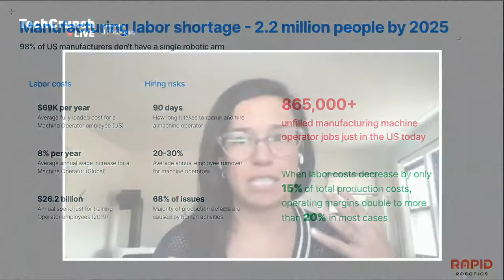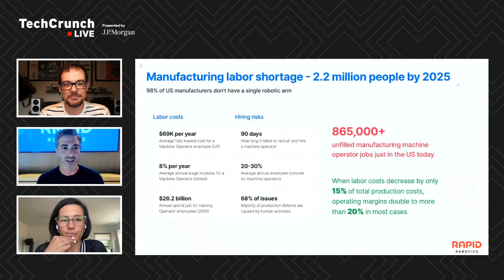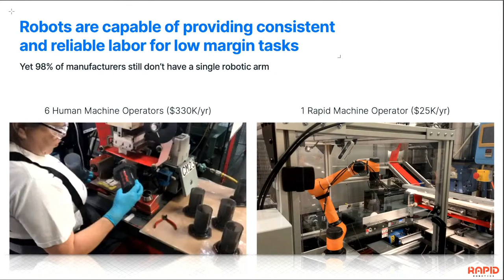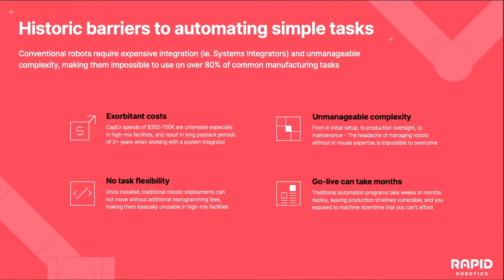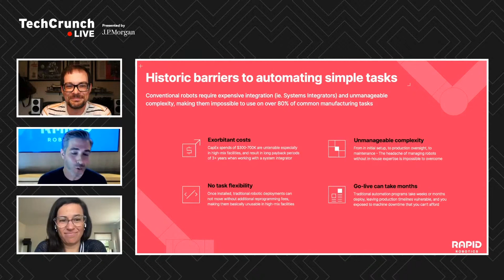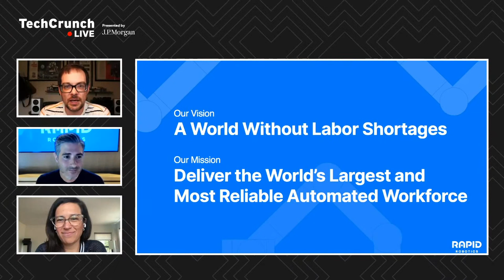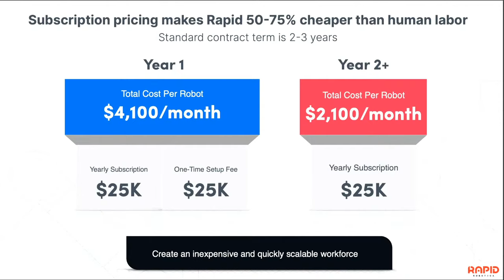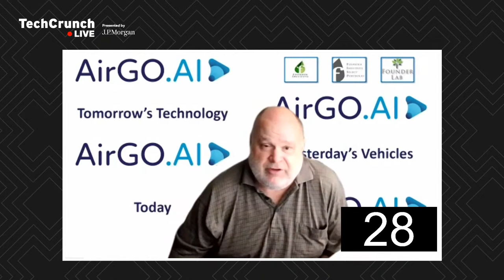Selling technical services to non-technical investors & customers on TechCrunch Live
Simplicity is desperately needed, Jordan Kretchmer was telling TechCrunch. Jordan’s the co-founder and CEO of Rapid Robotics, a firm that excels at selling its robotic solutions to non-technical customers and investors. His company launched a new service last month that highlights its approach. Called Smart Setup, this clever product gives customers a ridiculous amount of flexibility. Just roll a Rapid Robotics Operator to a new job, and the company says it can be trained to do a new task in under a minute. Simple.

Rapid Robotics CEO Jordan Kretchmer and Bee Partners partner Kira Noodleman are today’s guests on TechCrunch Live. The two are experts on selling technical services, and during this TechCrunch Live event, they walk through their processes. As a partner at Bee Partners, Kira has been pushing this mantra for years. When Jordan was building Rapid Robotics’ early decks, he turned to Noodleman’s past research to develop his straightforward approach.

And we have questions, too: How has fundraising for robotic startups changed in the last two years? How can deep tech startups best position themselves when approaching venture capitalists? What’s a good founder fit for Kira Noodleman and Bee Partners, and how does the firm utilize machine-to-machine learning when investing?